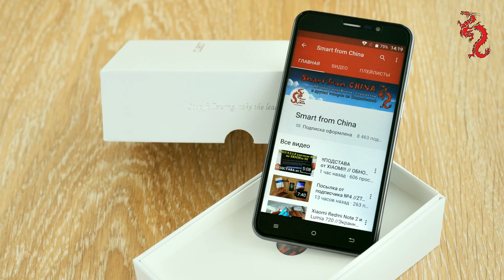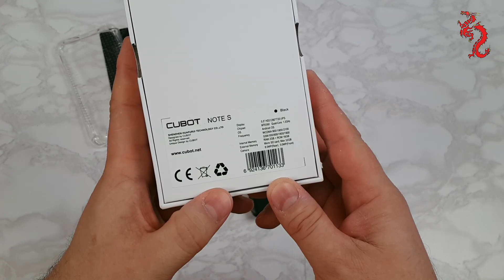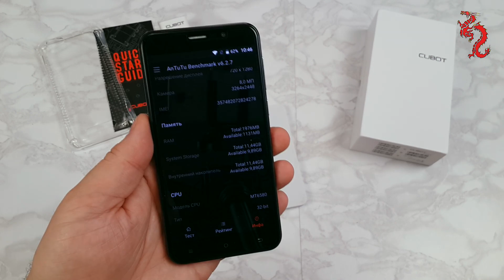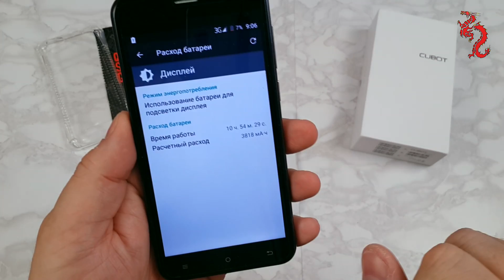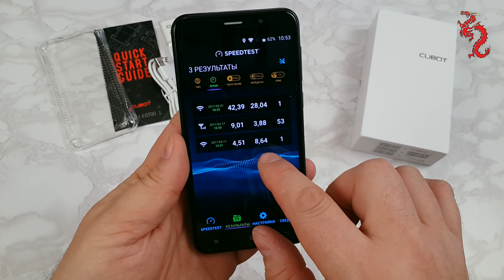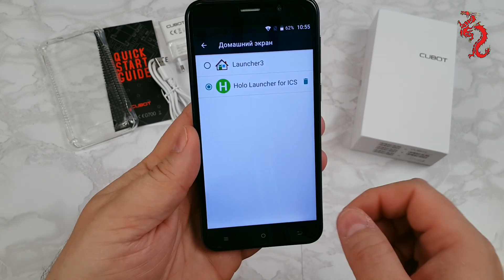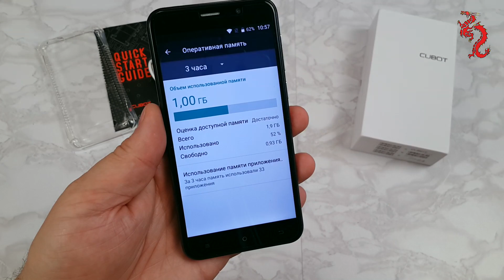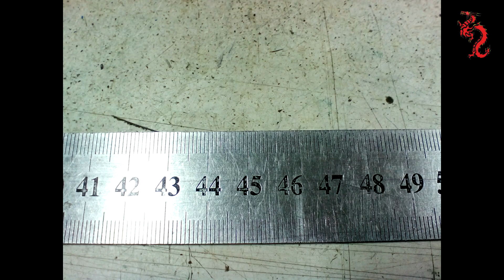ВЗРОСЛЫЙ обзор CUBOT Note S //"Рабочая лошадка" с OGS экраном , 2Гб ram и 3900мАч батареей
CUBOT Note S - бюджетный фаблет с неплохим балансом цены, качества и производительности. Не идеален, но свои 75$ отрабатывает на 100%.